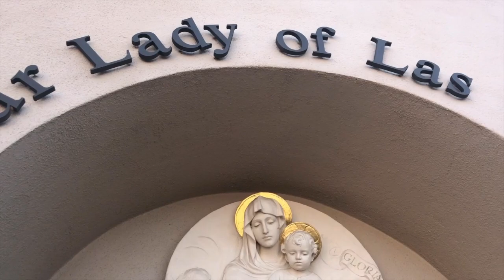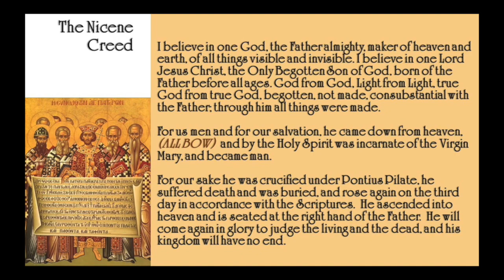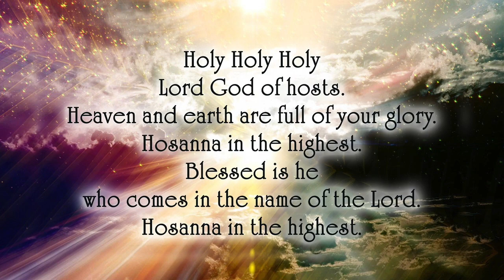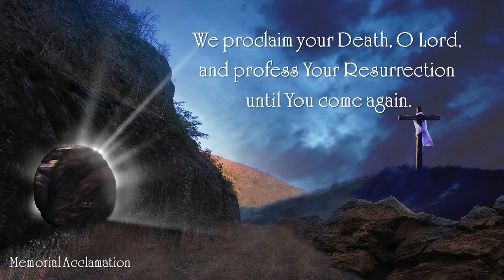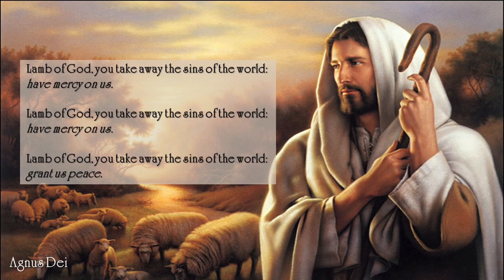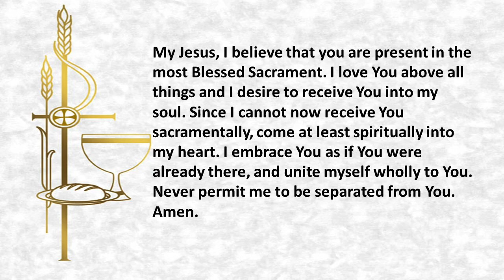Our Lady of Las Vegas ~ Mass for the 22nd Sunday in Ordinary Time, August 30, 2020